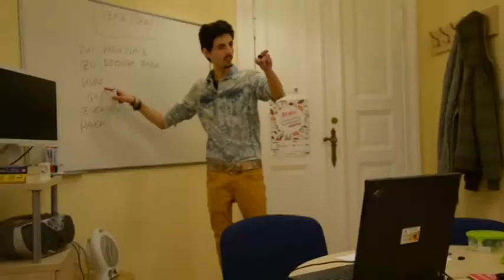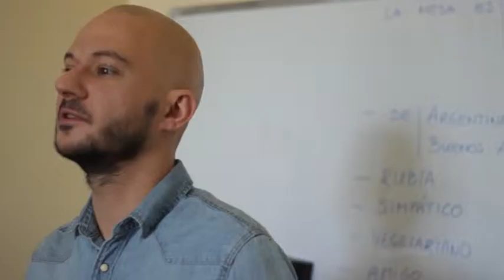Prezentacje ¿QUÉ PASA? marzec 2017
Prezentacje podczas 19 Festiwalu Kultury Hiszpańskojęzycznej ¿QUÉ PASA? marzec 2017